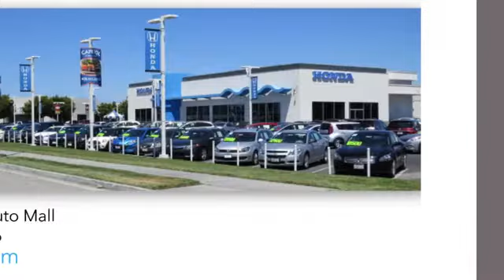Used 2017 Jeep Grand Cherokee San Jose CA San Francisco, CA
Year: 2017
Make: Jeep
Model: Grand Cherokee
Trim: 4DR 4WD
Engine: 3.6L V6 CYLINDER
Transmission: Automatic
Color: Bright White Clearcoat
Interior: Black
Mileage: 83997
Stock #: 108950A
VIN: 1C4RJEAG2HC965448

At Capitol Honda, our service is second to none. We strive to make your experience with us a good one. Whether you need to Purchase, Finance, or Service a New or Pre-Owned Honda, you have come to the right place.